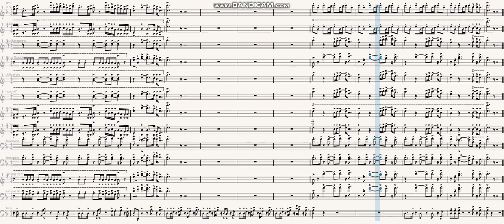"Click Up" by Fredo Bang | Marching Band Arrangement